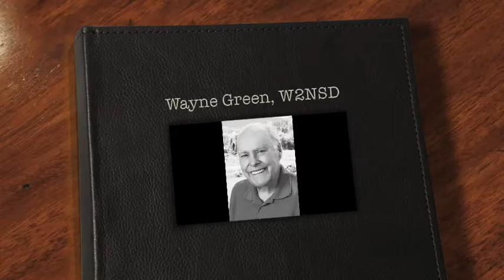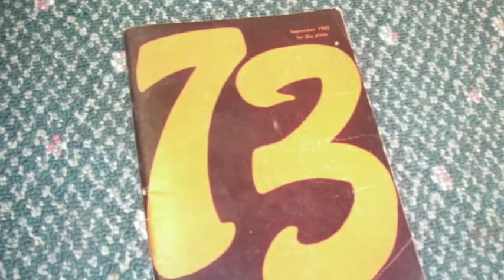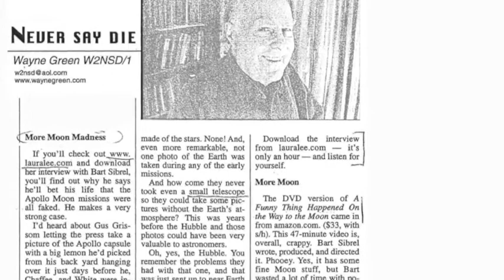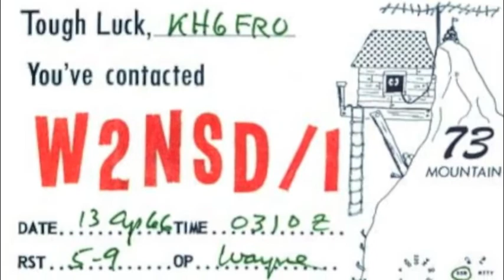Wayne Green W2NSD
Bill Pasternak's tribute to Wayne Green, W2NSD